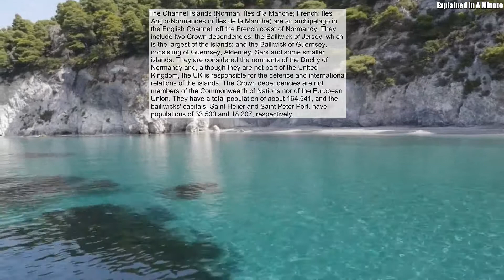The Channel Islands (Norman: Îles D'la Manche; French: Îles Anglo-Normandes Or Îles De La Manche)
The Channel Islands (Norman: Îles d'la Manche; French: Îles Anglo-Normandes or Îles de la Manche) are an archipelago in the English Channel, off the French coast of Normandy. They include two Crown dependencies: the Bailiwick of Jersey, which is the largest of the islands; and the Bailiwick of Guernsey, consisting of Guernsey, Alderney, Sark and some smaller islands. They are considered the remnants of the Duchy of Normandy and, although they are not part of the United Kingdom, the UK is responsible for the defence and international relations of the islands. The Crown dependencies are not members of the Commonwealth of Nations nor of the European Union. They have a total population of about 164,541, and the bailiwicks' capitals, Saint Helier and Saint Peter Port, have populations of 33,500 and 18,207, respectively.
Source: Wikipedia